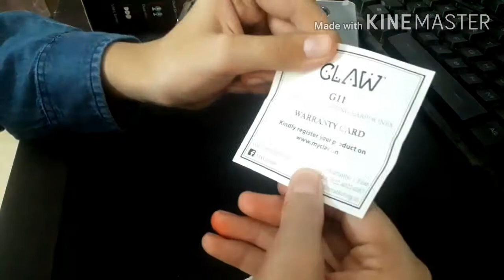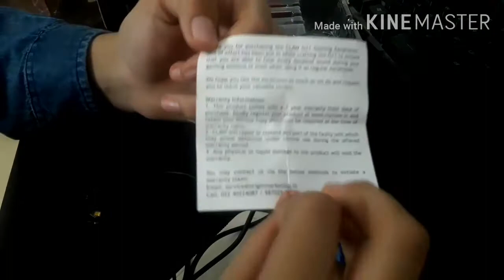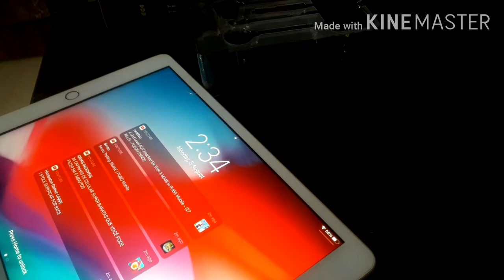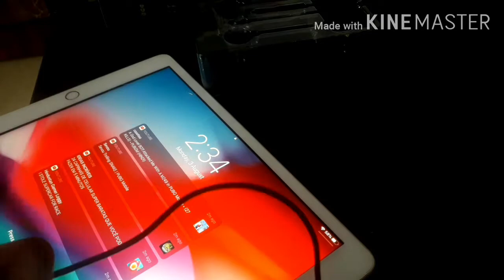A new gaming earphones unboxing 👍🏻